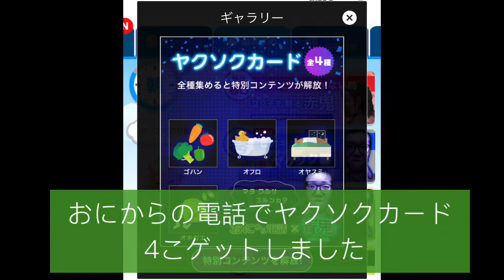【鬼から電話】いうこときかないでいてみた 青鬼オンラインコラボ